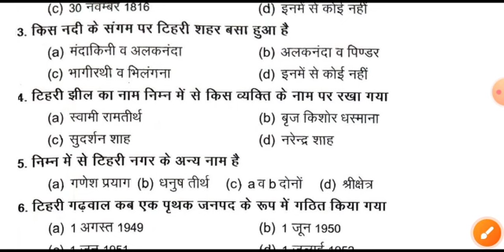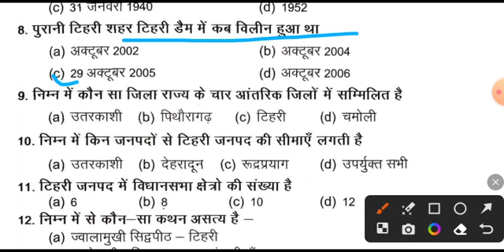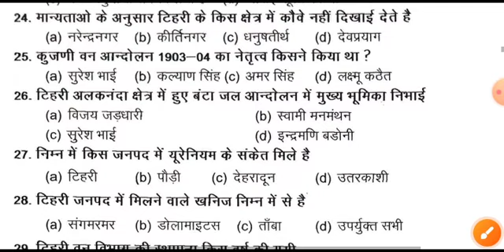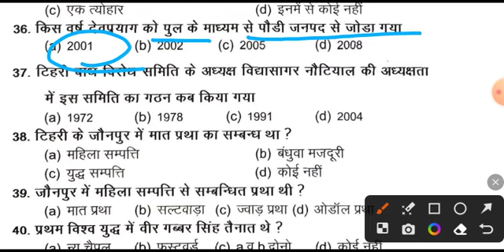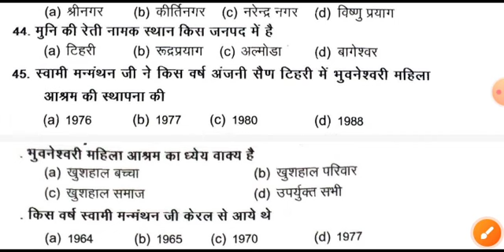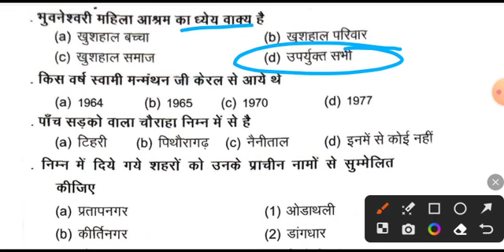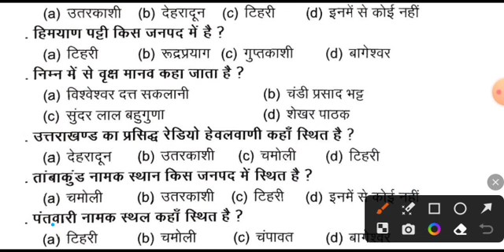उत्तराखंड प्रेक्टिस सेट । टिहरी जनपद । Uttarakhand B.s.negi mcq series । Vdo/Vpdo, सचिवालय, वन दरोगा